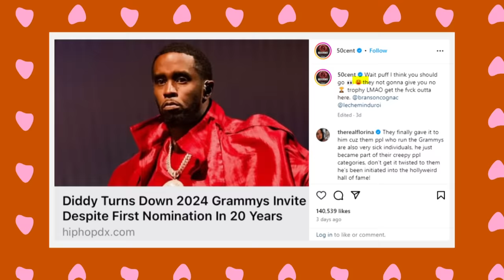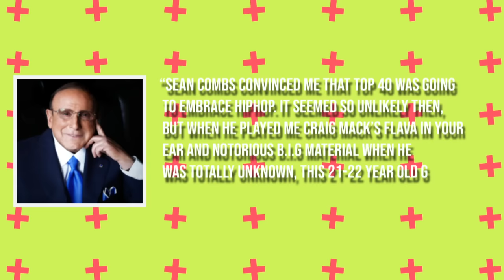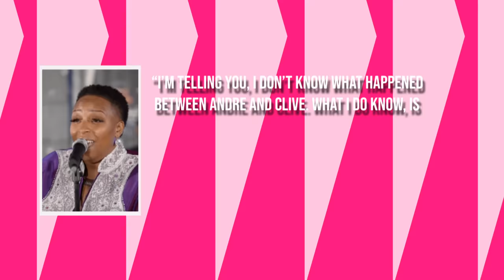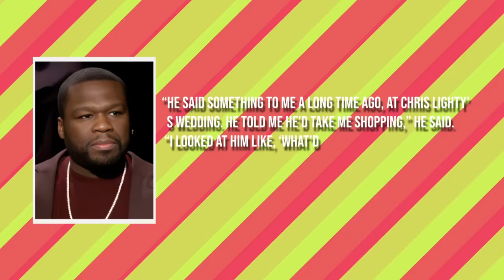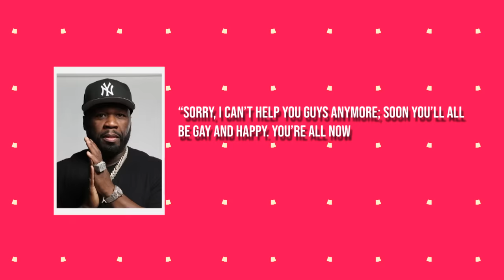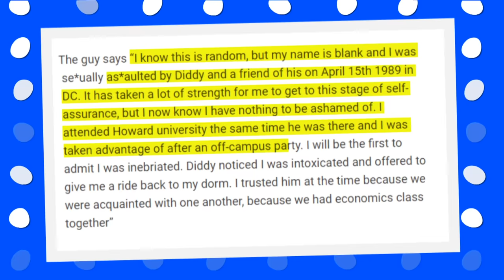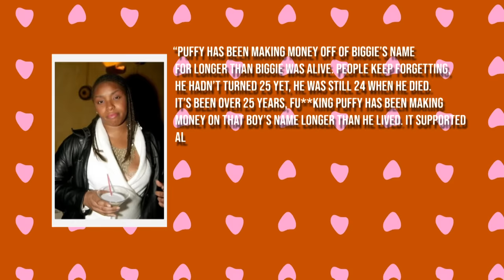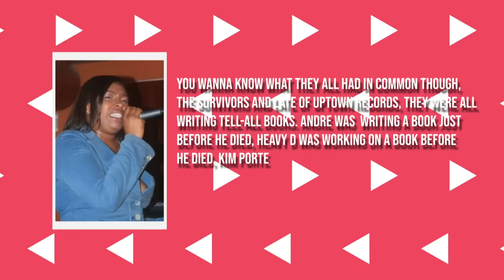7 MINUTES AGO: 50 Cent SHARES DISTURBING Footage From Clive Davis’ RECENT Party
Hold your breath for an exclusive update as 50 Cent SHARES DISTURBING FOOTAGE from Clive Davis' RECENT PARTY, just 7 MINUTES AGO! In this breaking news, 50 Cent unveils footage that raises questions about the events at Clive Davis' recent gathering. The scandal unfolds as he breaks the news, providing an unfiltered perspective on the unsettling footage. Join us for the latest celebrity gossip and scandals as 50 Cent dishes on the recent party, delivering an unfiltered account that has everyone talking. 🔍🎥